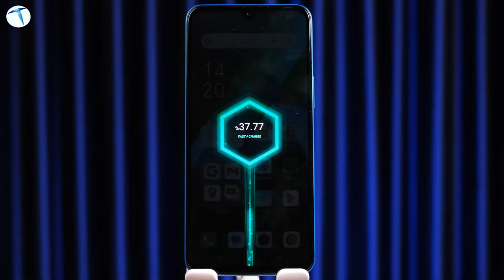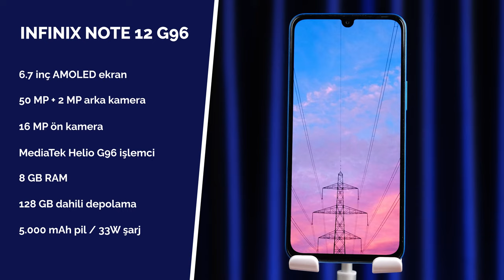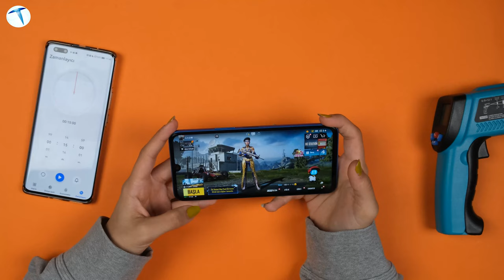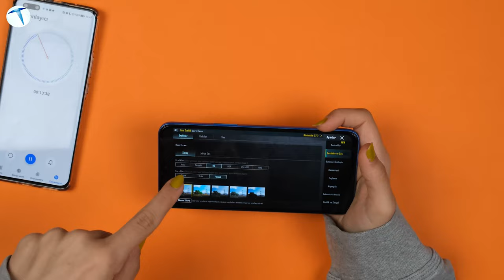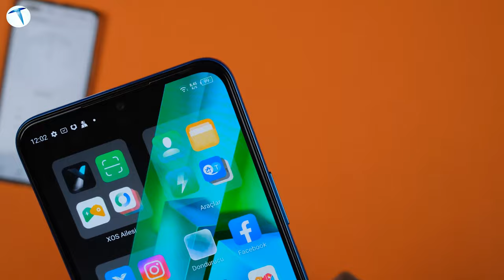Infinix Note 12 Pubg Mobile testi! 8000 TL'ye çok iyi performans!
Çin merkezli akıllı telefon şirketi Infinix’in, Note serisine bir yenisini daha eklediğini sizlere duyurmuş ve Note 12 modelini beraber incelemiştik. Şık tasarımı, geniş ekran deneyimi ve 50 megapiksellik ana kamerası ile orta segmentte iyi işler başardığını, fiyatının da çok uygun olduğunu sizlerle paylaşmıştık. Şimdi ise bu ürünü daha detaylı test etmek ve hünerlerini görmek için detaylı bir testte tabi tutuyoruz.

Bildiğiniz üzere Infinix’in lansman gecesinde ünlü oyuncu Ece Seçkin de yer almış, telefonunun oyun deneyimini çok başarılı bulduğunu ve kendisinin de çok sıkı Pubg Mobile oyuncusu olduğunu belirtmişti. Şimdi ise test etme sırası Teknoloji Oku ekibinde.

6,7 inç AMOLED ekran deneyimine sahip cihazın renklerinin iyi işler çıkardığını söylemekle başlayabiliriz. Aynı zamanda 60 Hz ekran tazeleme oranına sahip telefonda takılmalar yaşamadığımı ve akıcı bir şekilde oyunumu oynadığımı aktarmalıyım. 5000 mAh batarya gücü bulunan Infinix Note 12 modelinde oyunumuza %100 şarj ile başladık ve 15 dakikalık bir oyun serüveni sonucunda sadece %1’lik şarj kaybederek %99 ile oyunumu tamamladım. Son olarak işlemciye gelirsek 8 çekirdekli 12 nanometre üretim teknolojisi ile hazırlanan MediaTek Helio G96 yonga seti bu cihazda bulunuyor. Son olarak ısınma testine de gelirsek, 26 derece ile başladığımız oyunumuzu 38 derece ile bitirdik. Rakam biraz fazla evet ama soğutma sistemi o kadar iyi çalışıyor ki saniyeler içerisinde bu sayının 28’e indiğini gördük.

Teknoloji Oku ekibi olarak sizlerle Infinix’in Note 12 modelinin 15 dakikalık Pubg Mobile testini gerçekleştirmiş olduk. Orta segment telefonlara göre çok başarılı işler çıkaran cihazı siz nasıl buldunuz? Eğer Infinix Note 12 incelememizi izlemediysen buradan izleyebilirsin!